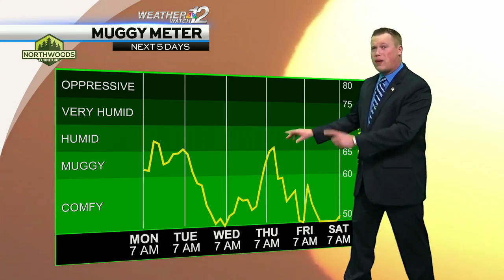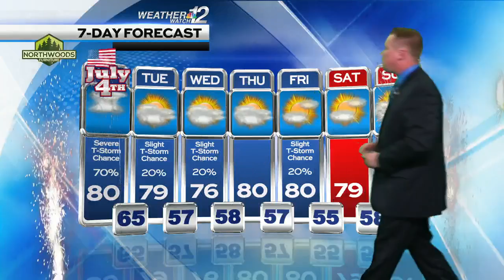Devin's Monday July 4th Forecast 07-04-22